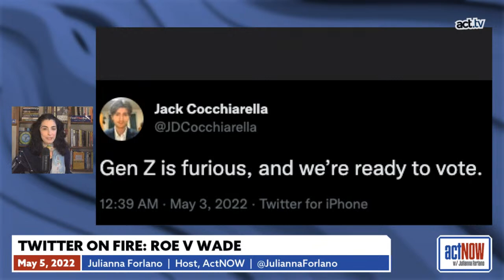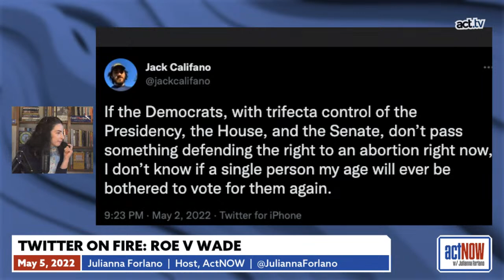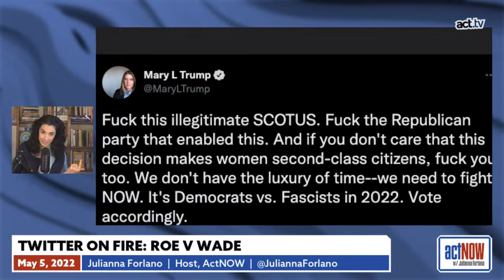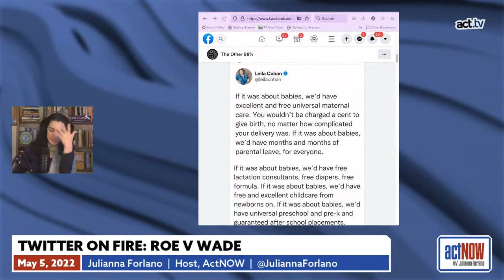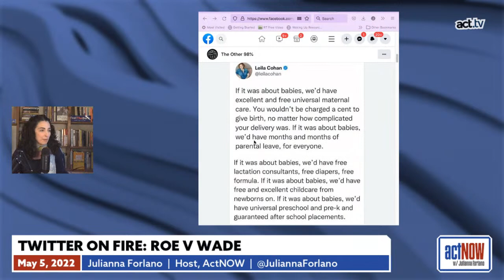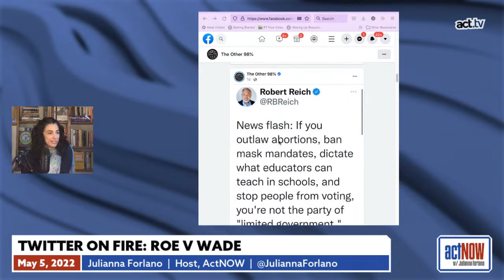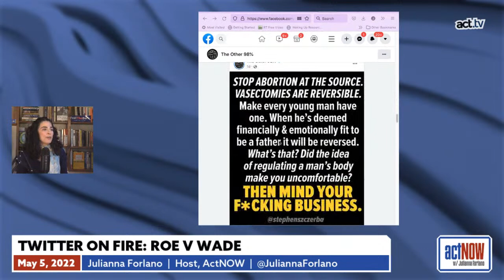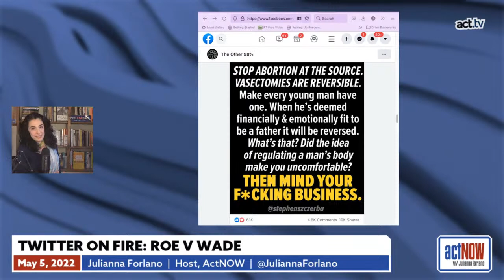actNOW with Julianna Forlano: NO MORE SHOCK: The Fight For Reproductive Justice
WHAT IS SO SCARY ABOUT A WOMAN WITH CHOICES? Julianna covers the recent leaked SCOTUS draft opinion. There is action in the street, action on twitter, long term strategy coverage with Heidi Sieck of VoteProChoice and a commentary on the long history of the suppression of women’s choices.